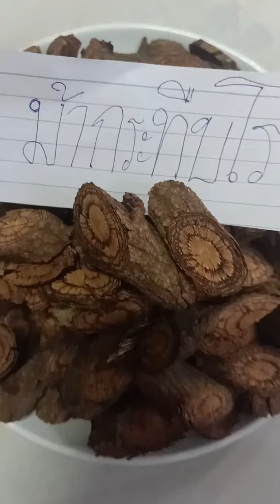ม้ากระทืบโรงขายถุงละ1,000บาทบรรจุถุงละ100กรัมสนใจสั่งซื้อ0847492667